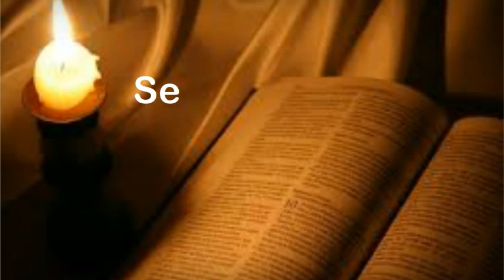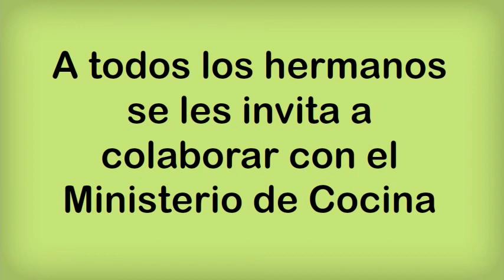Anuncio 16 de noviembre